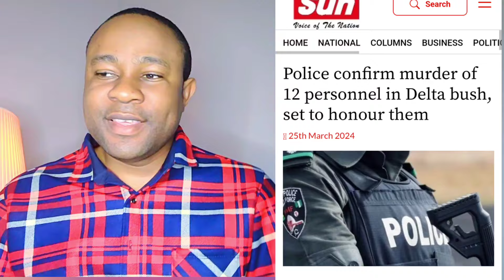Breaking: Sheikh Ahmed Gumi Under The DSS Interrogation; 12 Police De@d Bodies In Delta...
Breaking: Sheikh Ahmed Gumi Under The DSS Interrogation; 12 Police De@d Bodies In Delta state, Binance EXCO ESCAPED FROM CUSTODY

Okocha Happy Marcel
UBA